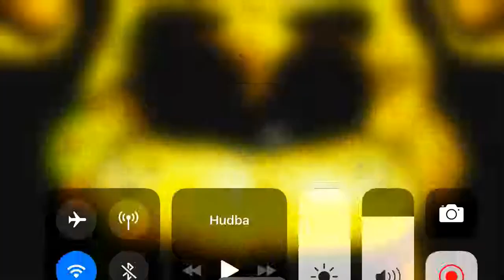me when I say conga in blockate